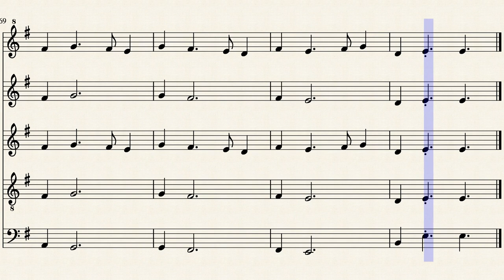Dancing Donkeys / Asynnod sy'n Dawnsio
This is a tune I wrote in June 2019 for no particular reason. This arrangement is for tin whistle, flute, cavaquinho, guitar and bass.